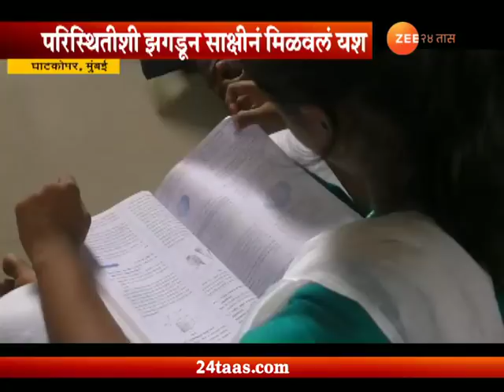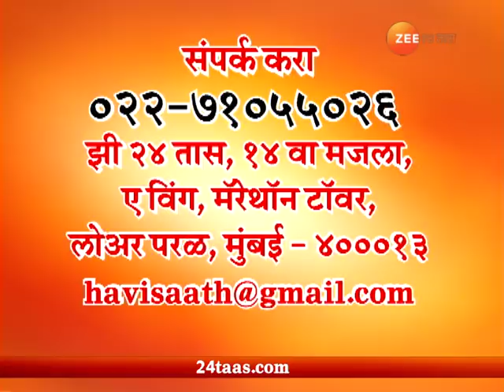संघर्षाला हवी साथ २०१८ | साक्षीचा संघर्ष | ९४ टक्के गुण मिळवारी साक्षी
Mumbai | Ghatkopar | Sakshi Gavade Passed 10 Board In Difficult Condition